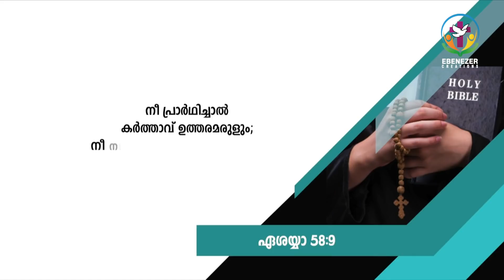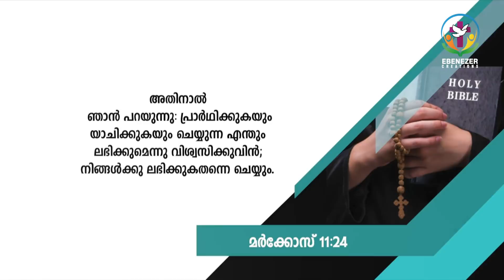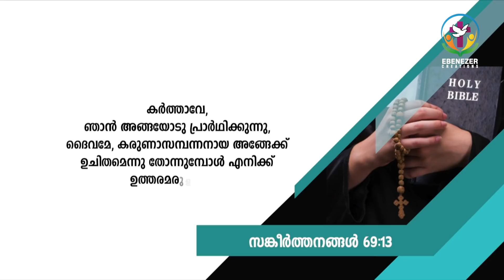പ്രതികൂലത്തിൽ പ്രാർത്ഥിക്കുക | Door of Grace | Episode 290